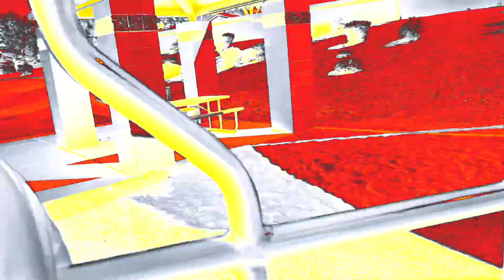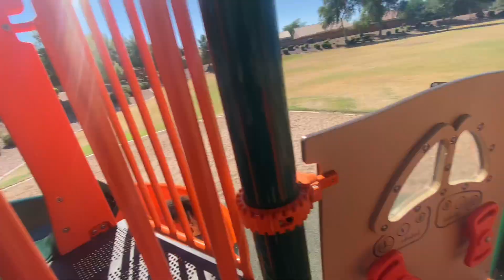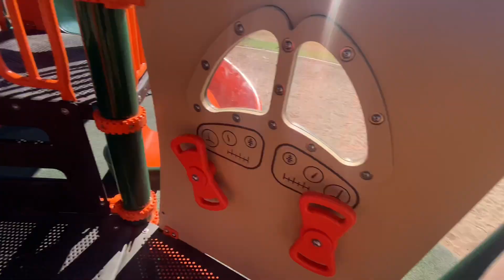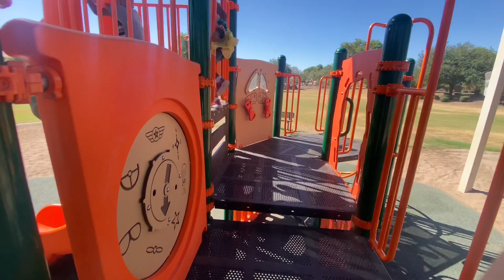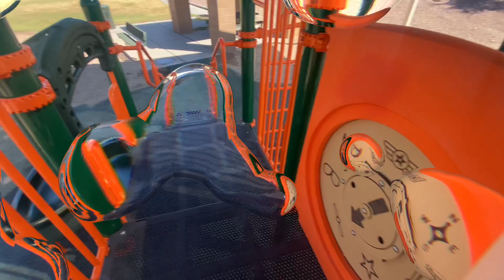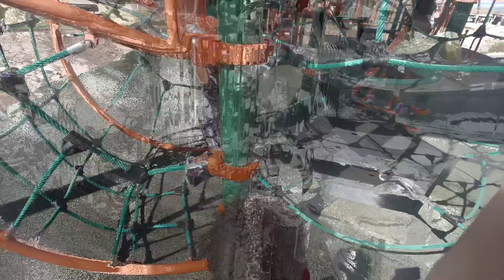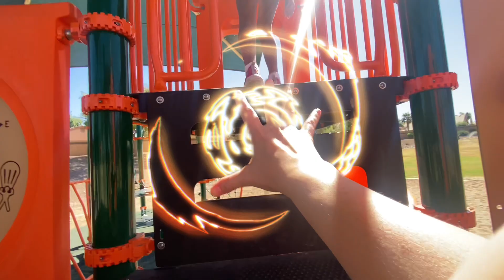The Floor is Lava Brain Break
Hi Everyone, Welcome back to our channel where we’re bringing you an exciting new adventure from our day out at the local park, where we played the ultimate game of “The Floor is Lava!” This isn’t just any game, it’s a brain break and test of agility, speed and most importantly, your imagination. 🌋

In this episode, we transform our usual park into a dangerous landscape filled with hot molten lava and unpredictable tsunamis. It’s a thrilling journey for our brains and bodies, where every step counts and the ground beneath you could turn into a bubbling lava pit or a rushing tide any second. 🌊

Jakayla, Jamari and Jayondre are always up for an adventure outside, take up the challenge to navigate this perilous terrain. Watch as they demonstrate their incredible quickness and agility in getting to higher grounds, showcasing their excellent parkour skills.

But what’s a game without its fair share of monsters? Adding to the danger and excitement, Mommy Audrey takes on dual roles - the Lava Monster and the Water Monster! One moment she’s erupting like a volcano and the next she’s rushing in like a tsunami. You can’t predict her next move and that’s what makes it even more exhilarating!  🌪️

This is what pretend play at the park is all about - transforming ordinary places into extraordinary adventures and creating lasting memories with family and friends. It's so much fun to play the floor is lava.

So come along on this exciting Floor is Lava Challenge journey with us. Experience the thrill of outsmarting the Lava and Water Monsters, and marvel at the kids’ nimble moves as they avoid touching the dangerous floor. It’s a game, it’s an adventure, it’s a story - and we are excited for you to be part of it! 🎉

Let’s continue making wonderful memories together, because family, friends and fun are what life’s all about. Until next time, keep playing and keep imagining! 💖